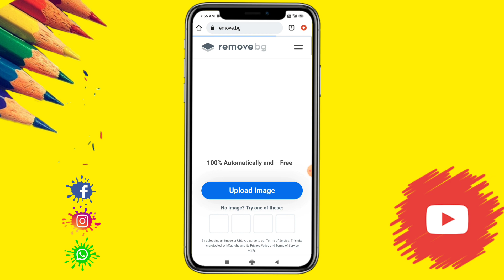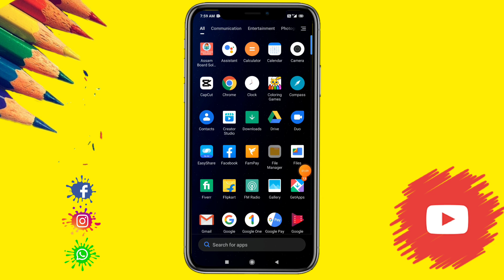How to remove photo background|FREE| in One CLICK|Full PHD